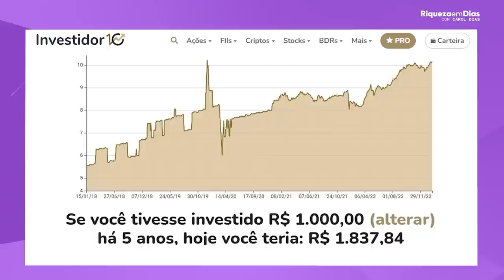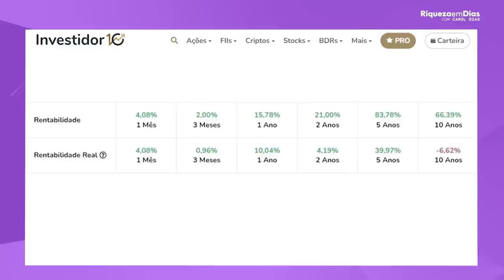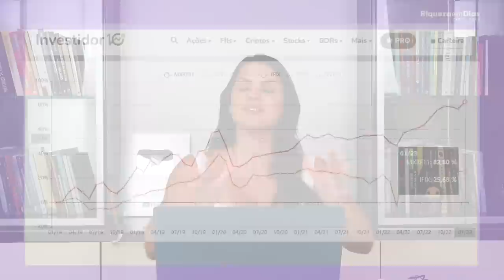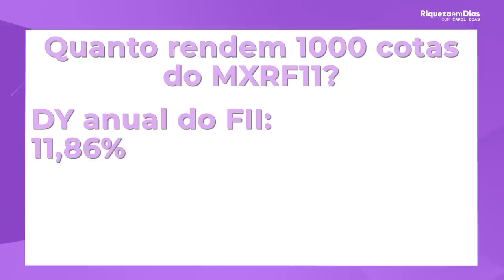MXRF11: QUANTO RENDE 1000 COTAS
O fundo MAXI RENDA, é um fundo imobiliário do tipo Fundo de papel e do segmento Híbrido. O MXRF11 possui atualmente um total de 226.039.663 cotas que estão divididas entre 711.110 cotistas.

Os imóveis do fundo MXRF11 estão localizados em São Paulo, tendo um total de 3 imóveis.

O fundo MXRF11 cobra 0,90% a.a (mínimo de R$ 60 mil mensais) de taxa de administração e possui atualmente um P/VP (preço sobre valor patrimonial) de 1 e um Dividend Yeld acumulado nos últimos 12 meses de 11.9%.

Os fundos de papel são aqueles que não realizam investimentos em um imóvel em si, mas sim em papéis relacionados ao mercado imobiliário, como as Letras de Crédito Hipotecário (LCI), as Letras Hipotecárias (LH), os Certificados de Recebíveis Imobiliários (CRI) e até mesmo em cotas de outros fundos imobiliários.

E nesse vídeo eu trouxe QUANTO RENDE 1000 COTAS de MXRF11

Nesse vídeo você verá:

00:00 TEMA: QUANTO RENDE 1000 COTAS de MXRF11
00:40 Quem é o MXRF11
01:07 Cotação MXRF11
01:44 Indicadores Fundamentalistas
02:05 O que é P/VP
03:33 Retorno do investimento
03:50 Rentabilidade comparada ao IFIX
05:12 Quanto rende 100 cotas do MXRF11